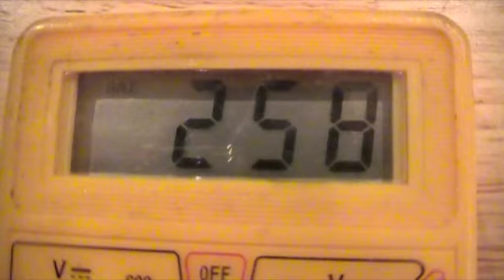I.E.D.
Episode Five of N and J shorts